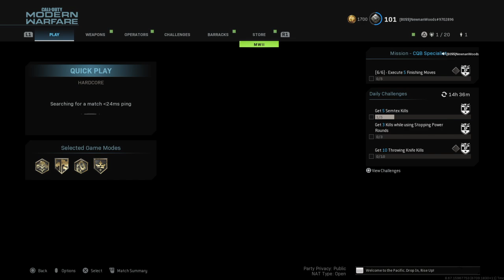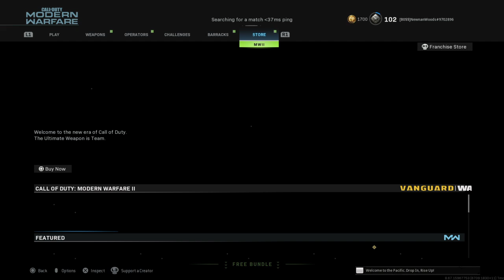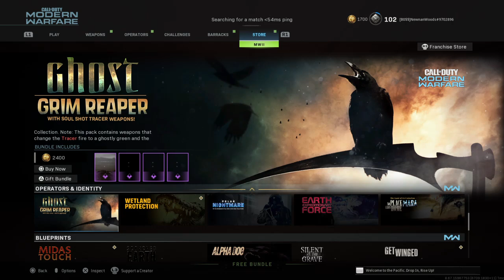CODMW NewnanWoods [B0$$] Prestige 101 // 2082040133 724431791 3c4f9e6b 79f4 4fd9 8408 3a8b4eaf954c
Online Multiplayer Hardcore Mode